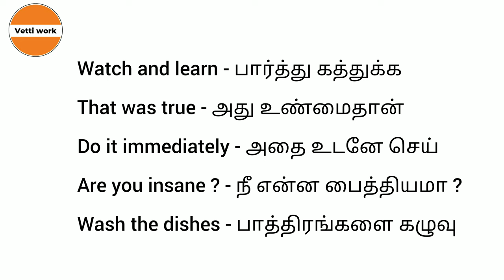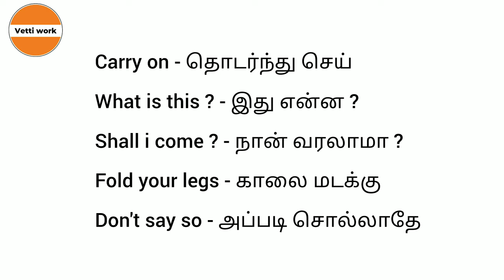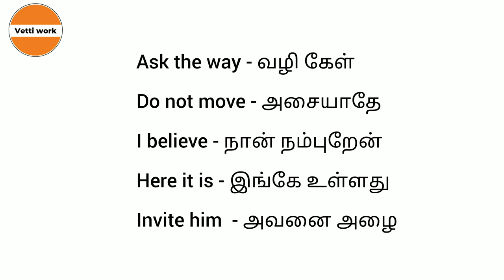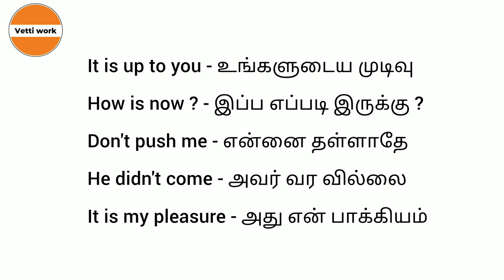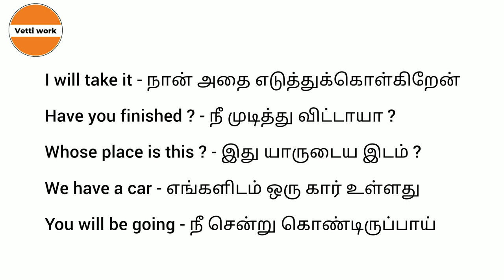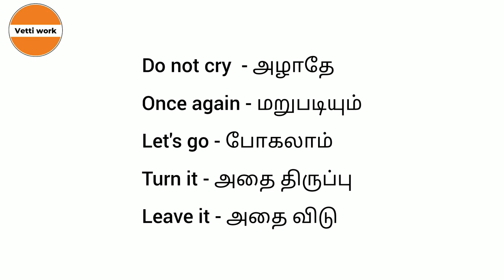Daily use English Sentences